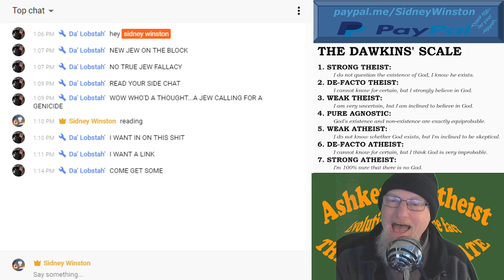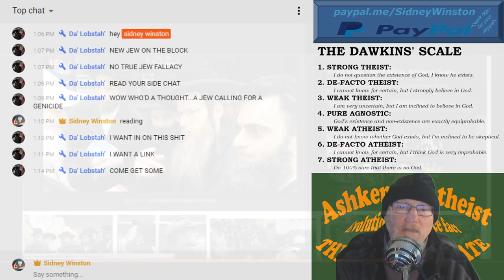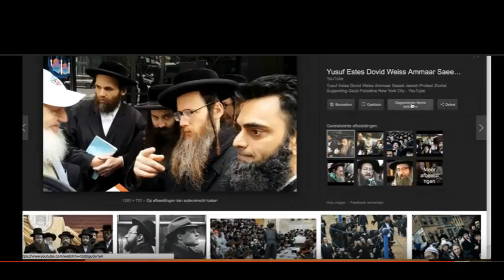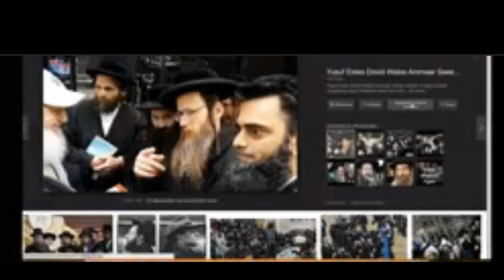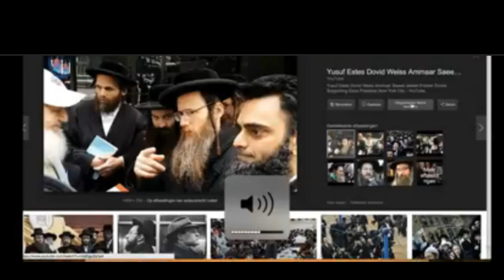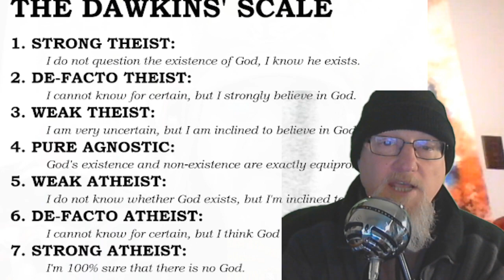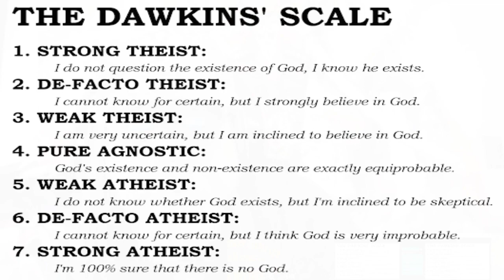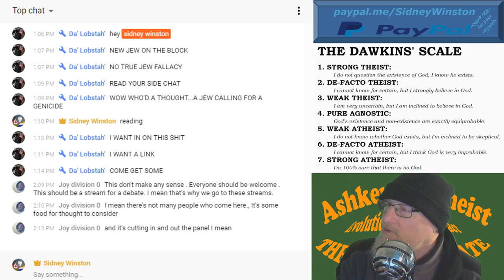Review: Siyaa Ela - John Gischala answers tough questions | Da' Lobsta' chit chat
Chat room/hangout join link:
when available

-atheist friendly
-issues worth debating

We are The Atheists™. We accept the scientific fact of evolution. There is no debate.

All proceeds are to cover expenses towards content improvements, mostly for upgrades as needed.

The Occult Series of Episodes

All video, audio credits

The Arian Orthodox Church Arianism Today

Fair use is a doctrine in United States copyright law that allows limited use of copyrighted material without requiring permission from the rights holders, such as commentary, criticism, news reporting, research, teaching or scholarship. It provides for the legal, non-licensed citation or incorporation of copyrighted material in another author’s work under a four-factor balancing test. Thank you for your support. You are my inspiration. Thank you for your support. You are my inspiration.